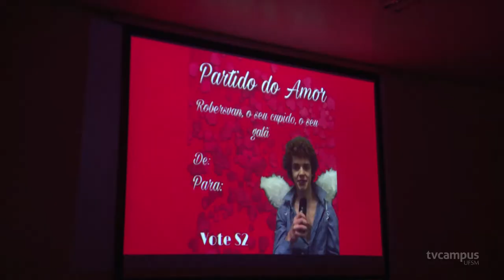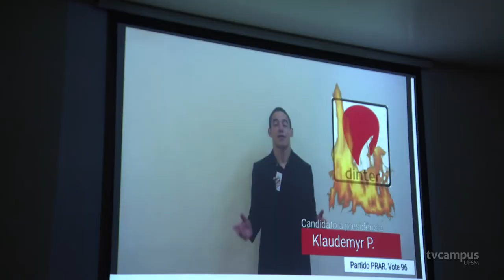Gincana do Politécnico volta depois de dois anos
Após dois anos de atividades remotas, o Colégio Politécnico voltou a realizar a tradicional gincana, primeira das turmas de 2022.
As turmas do ensino médio se desafiaram a elaborar performances artísticas e desenvolver a criatividade e liderança.
Confira mais detalhes nesta edição do TVC!